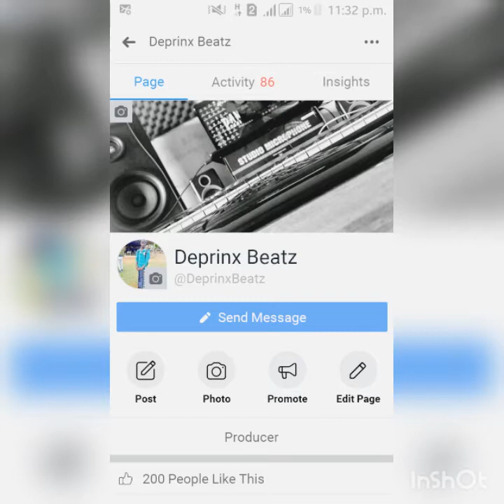Xmas Afro Dancehall Riddim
Get the instrumental